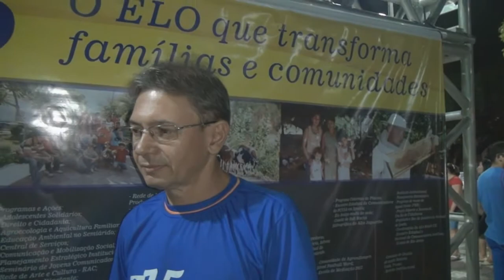Elo Amigo realiza grande festa pelos seus 15 anos